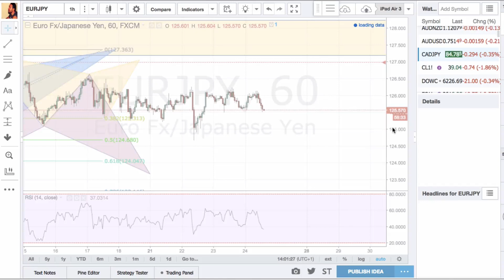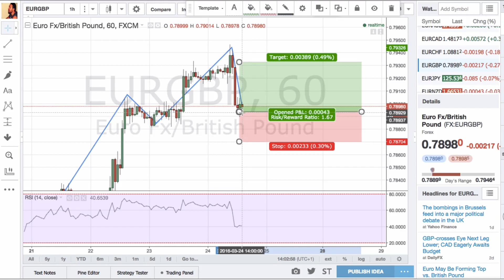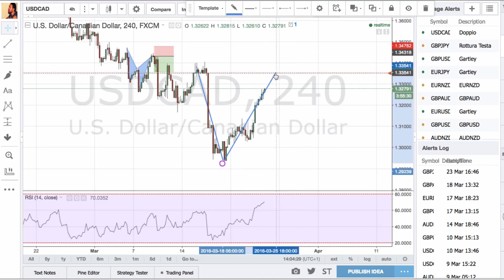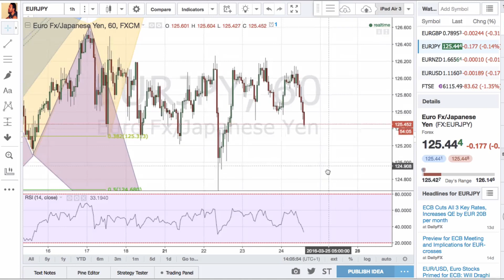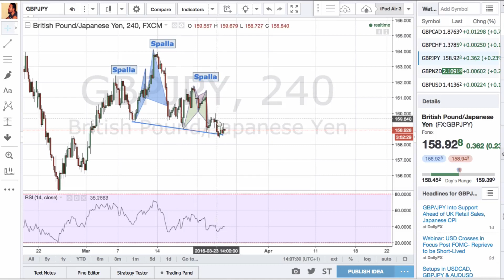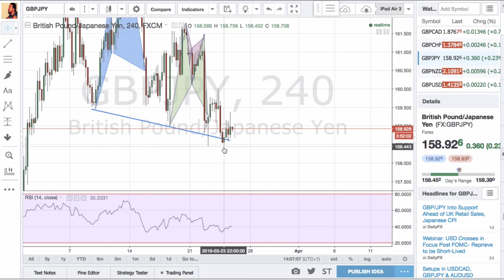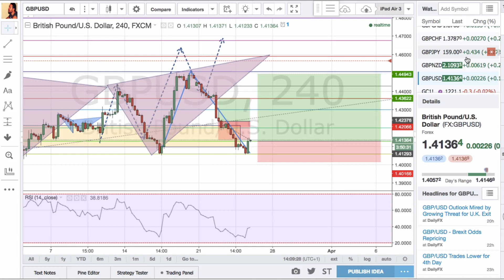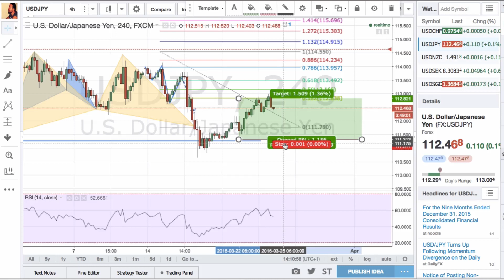Trading dal Vivo: hai regole per gestire le posizioni aperte? - Giorno 13